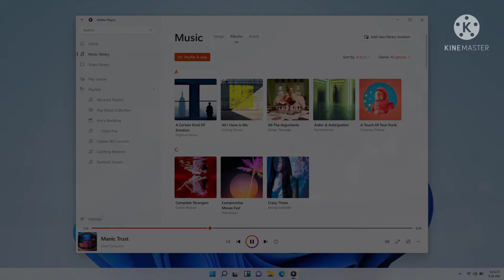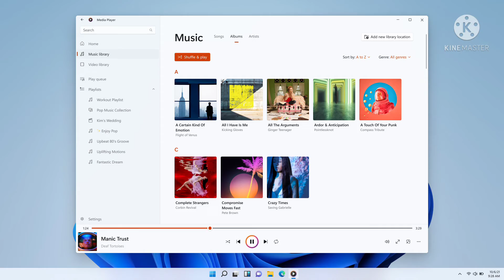🔥All New Media Player For Windows || windows 11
the windows media player is introduced in Windows 11.
windows 11 player is basically the replacement of Groove music.
new windows media player offers lot of new features.windows media  player will be a good option in future
we can call it in short 'wmp'.

🔴How to make editable pdf in MS word||Editable pdf||convert pdf to editable pdf||editable pdf in 2021

🔴How To Design Cover Page in Ms word 2021 || Design cover page in Ms word 2021 || cover / front

Images credit- Microsoft.com